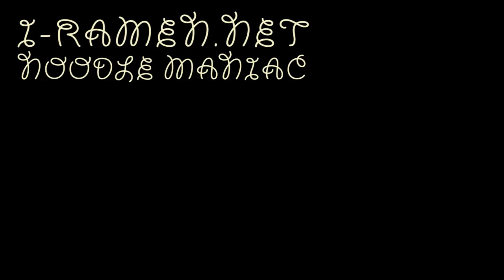No.4089HD Monde Nissin (Philippines) Lucky Me! Bulalo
モンデ日清（フィリピン） ラッキーミー Supreme